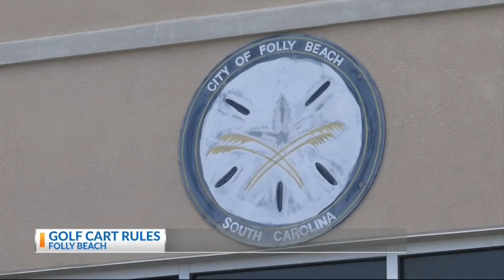FOLLY GOLF CARTS